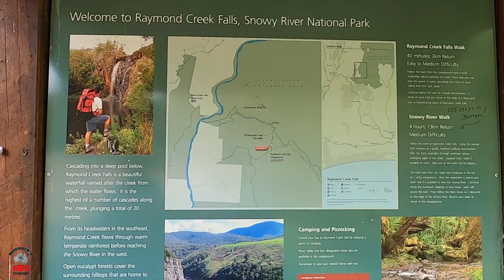Victorian High Country "The tracks less travelled" Pt 2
In this weeks video Karen and I continue our trip with Tony and crew. We get rained on (again) at camp, a couple pull out (sadly) and we go further into the high country. We check out more great scenery and make minor repairs to the camper

Join us on the trip with our mates and see what we get up to.

"Runaround Farm"

I hope you enjoyed this clip.

Thanks to Marlin Campers for supplying Kaz and I the incredibly tough camper trailer we used. We could not have done it without them.

Marlins website

Cheers Steve & Kaz